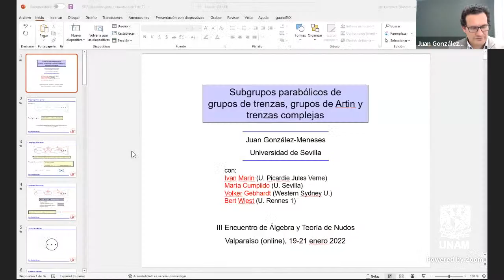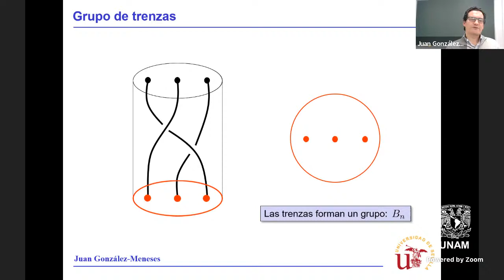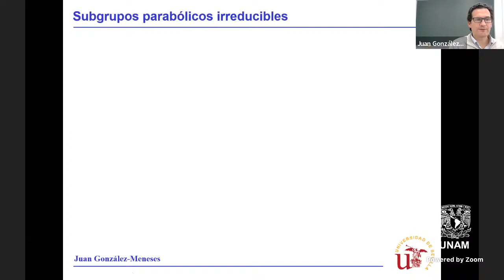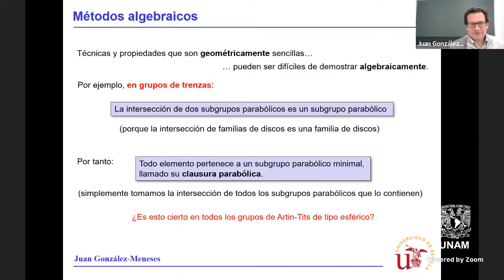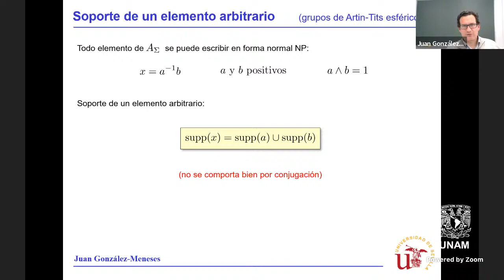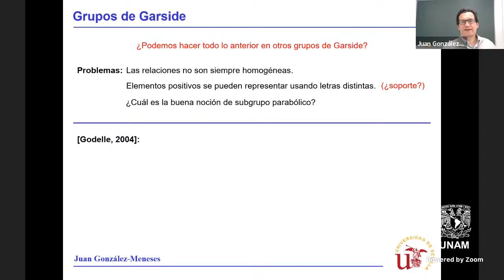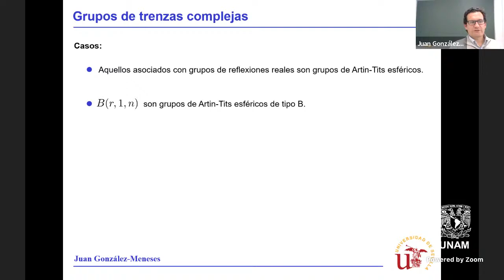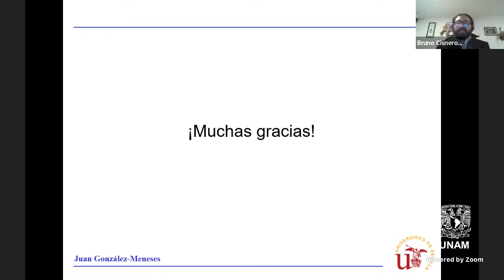Juan González Meneses - III Encuentro ATN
Juan González-Meneses

"Subgrupos parabólicos de grupos de trenzas, grupos de Artin y trenzas complejas"
Universidad de Sevilla, España

Los grupos de trenzas admiten unos subgrupos muy especiales (llamados parabólicos), que forman un complejo simplicial sobre el que actúa el grupo. Este complejo simplicial es isomorfo al famoso complejo de curvas sobre una superficie. Gracias a la acción mencionada, se obtiene información sobre las trenzas y sobre el propio grupo.

Con María Cumplido (Sevilla, España), Volker Gebhardt (Sydney, Australia) y Bert Wiest (Rennes, Francia), generalizamos el complejo de subgrupos parabólicos a todos los grupos de Artin-Tits de tipo esférico, que son una generalización natural de los grupos de trenzas, y que comparten con ellos muy buenas propiedades algebraicas. Demostramos además una conocida conjetura: la intersección de dos subgrupos parabólicos es un subgrupo parabólico.

Por otra parte, los grupos de trenzas y de Artin-Tits se pueden definir a partir de grupos de reflexiones (grupos finitos generados por reflexiones de un espacio vectorial real). Los grupos de trenzas complejas se definen de forma análoga a partir de grupos de pseudo-reflexiones de un espacio vectorial complejo.

En esta charla hablaremos sobre estos complejos de subgrupos parabólicos, y sobre cómo, junto con Ivan Marin (Amiens, Francia), hemos podido generalizar a los grupos de trenzas complejas los resultados obtenidos para grupos de trenzas y grupos de Artin-Tits de tipo esférico.